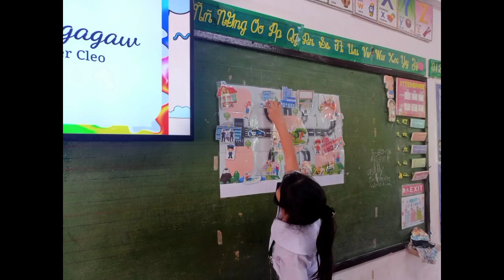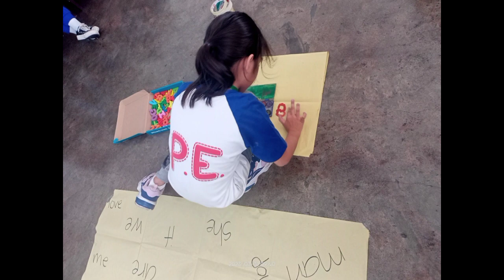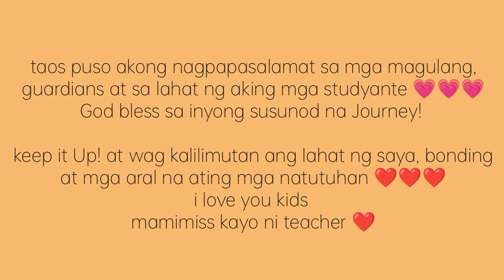my Grade two- masikap ❤